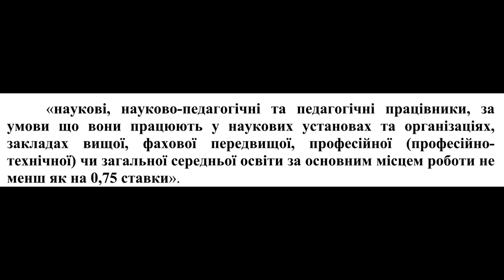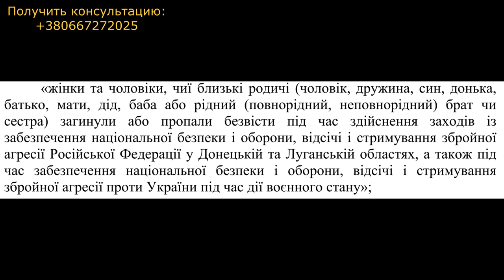Законопроект 7352 и законопроект 7481: мобилизация в Украине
Мобилизация в Украине продолжается, но государство расширяет список мужчин, которые не подлежат призыву в армию.  18.07.22 было принято за основу законопроект 7352 и законопроект 7481, которым предусмотрены новые категории мужчин, освобожденных от мобилизации. Выезд мужчин из Украины этими законопроектами не региулируется.